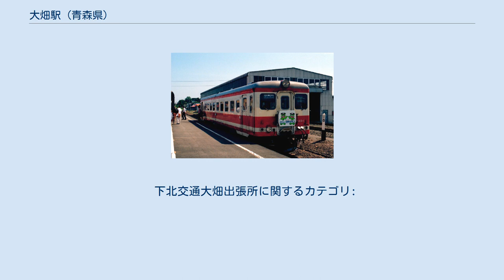大畑駅 (青森県)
大畑駅に停車するキハ85（1996年8月） 大畑駅（おおはたえき）は、かつて青森県下北郡大畑町大畑庚申堂（現・むつ市大畑町庚申堂）に存在した下北交通大畑線の駅。
 大畑線の廃止により2001年（平成13年）4月1日に廃駅となった。
大畑線の終着駅であり、本州最北の駅であった。
駅舎は鉄道廃止後、同社の「大畑出張所」として使われている。
 廃止後もバス部門の大畑出張所が残り、バス待合所及びバス出札窓口が使用されている。
鉄道廃止後しばらくは売店も営業を継続していたが、のちに閉店し跡地がそのまま残っている。
 バス出札窓口は9時00分〜11時50分、12時30分〜16時50分の営業で、水・土曜が定休日となっている。
窓口営業時間内に限り、案内放送を行っている。
バス乗務員の出退勤点呼などの労務管理も行っているため、出張所社員（運行管理者）は毎日常駐する。
 バス停は「大畑駅」のまま名称を変更せずそのまま利用されており、大間、佐井方面、むつバスターミナル、下北駅方面等のバスが発着している。
また、奥薬研方面のデマンドタクシーも発着する ホームや構内の線路、車庫は廃止後も残されており、大畑線で使用されていたキハ85形気動車（旧 国鉄キハ22形）の動態保存に活用されている。
毎年4月から11月までの第3日曜日、日本航空（旧 日本エアシステム）のパイロットたちで結成された鉄道愛好会「NPO法人 GEMBU:大畑線キハ85動態保存会」が、点検を兼ねてキハ85形の運転会を行っている。
 下北交通大畑出張所に関するカテゴリ: